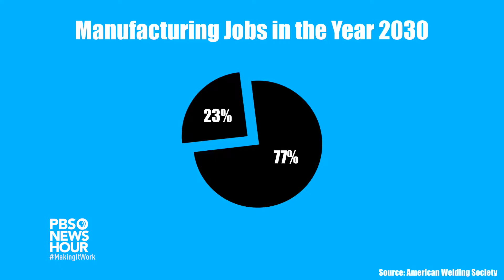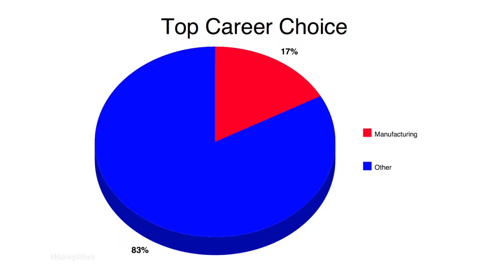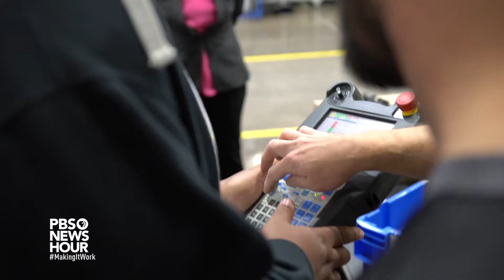Michigan companies work to debunk misconceptions of manufacturing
MFG Day was created to change high school students' perceptions of manufacturing as a profession. Students from Frederick V. Pankow Center in Detroit followed the president of Eclipse Mold as he brought teens in to tour his plant and debunk misconceptions of manufacturing as a career.

Produced by Noah Hudson-Peralta, Nathaniel Zaccagnini, Sean Barry, and Sara Maola at Frederick V. Pankow Center in Clinton, Michigan. Instruction provided by SRL Connected Educator Michael Kaufman.